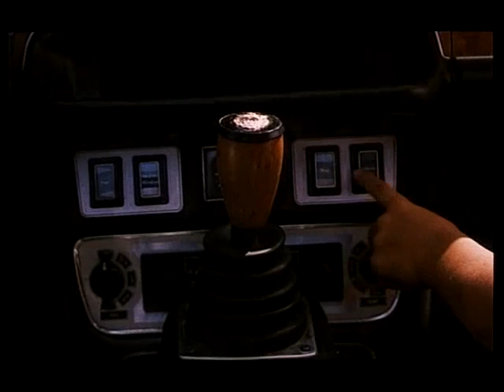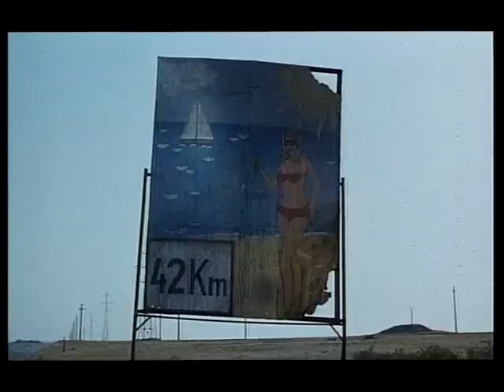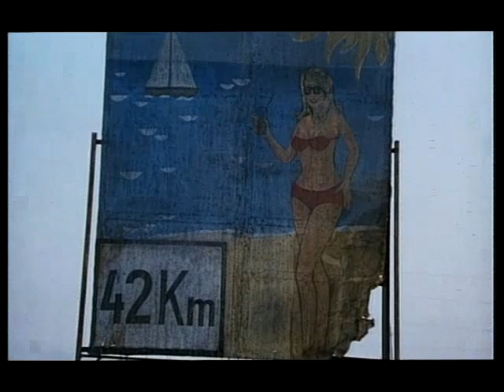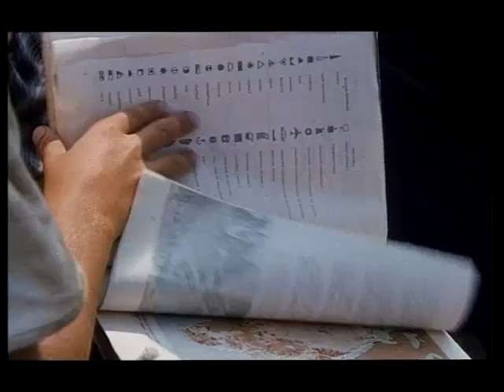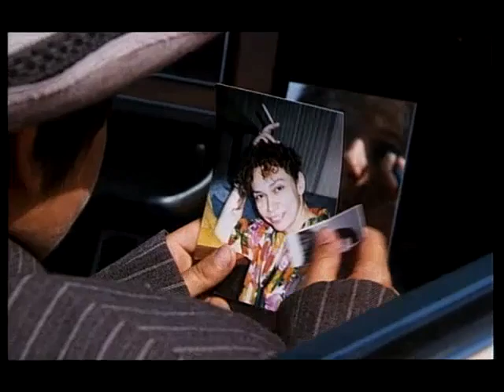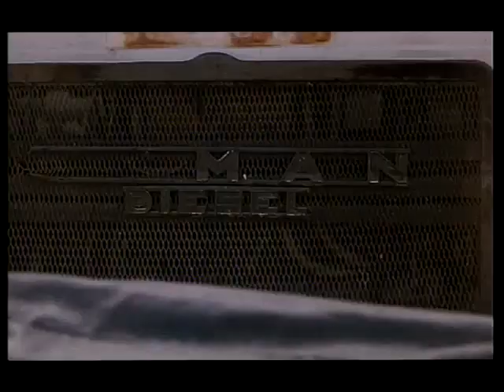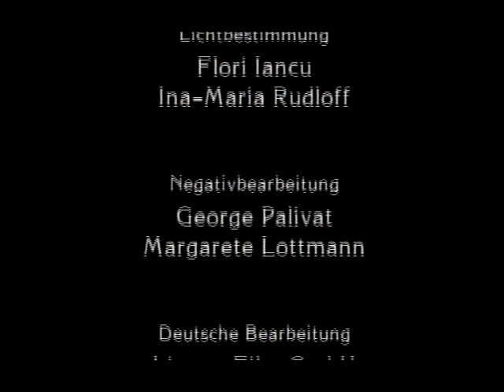Thalassa Thalassa - Return to the Sea - Paluu merelle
Featured review from Imdb
Not your ordinary road movie
In this very unusual film, a group of young boys (and one girl) find and steal a Jaguar convertible, and decide to drive to the sea. What starts out as a lark deteriorates into a rather grueling journey.

From the opening scenes, one might think this were a children's movie. It isn't. Writer/director Bogdan Dumitrescu intends to tell us about human nature, and he apparently sees more darkness than light. The children behave like children, but they also are essential human beings, unencumbered by the restraints of authority and socialization. Happily, though, Dumitrescu does not rub symbolism in our faces. If all you want is a naturalistic, emotionally engaging narrative, "Thalassa, Thalassa" will fill the bill.

The young cast, none of whom looks more than 11 years old, is excellent.

Romania 1994

Bogdan Dumitrescu - ohjaus
Adrian Enescu - musiikki

Alexandru Cirstea - Fane
Alexandru Anghel - Pasa
Silvia Gheorghe - Anuta
Cristian Paulica - Jan
Constantin Tanase - Rosu
Viorel Patrut - Mortu
Danut Podzo - Sisi